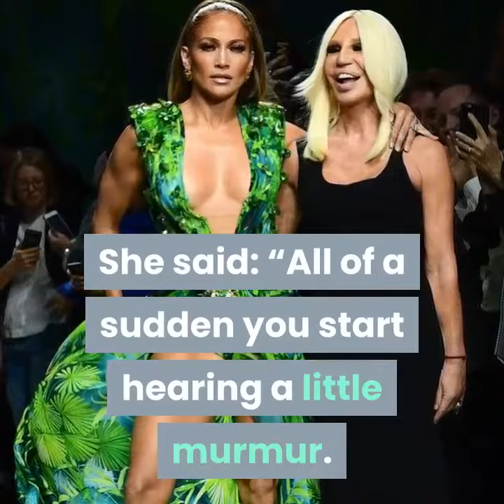Jennifer Lopez stuns in iconic green Versace dress she wore at Grammys 19 years ago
The singer’s throwback look was enthusiastically welcomed by fashion lovers as she closed the Versace Spring/Summer 2020 presentation during Milan Fashion Week.

The 50-year-old showed off her incredible physique in the dress that turned her into an international beauty following the 2000 Grammy Awards.

The dress boasts a deep plunging neckline, bare back and a fabric train measuring several feet in length.

Ensuring she captured every essential detail of that Grammy’s look, the star styled her blonde locks into the exact same hairstyle of a high curly ponytail, knocking decades off her age.

Halfway through her walk, the singer was joined by Donatella Versace.

She said: “All of a sudden you start hearing a little murmur. I'm thinking, it's the Grammys.

The fashion industry had been buzzing for weeks ahead of the Versace show in Milan that the dress may make another appearance after invitations to the catwalk were printed with the same iconic design.